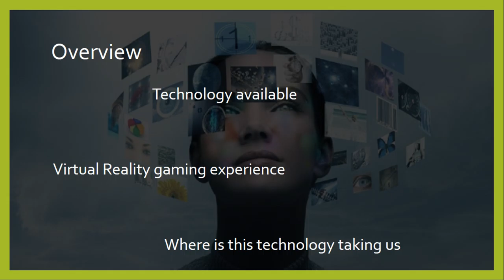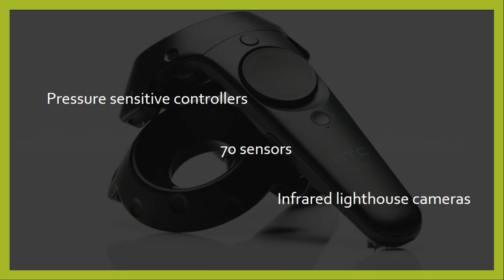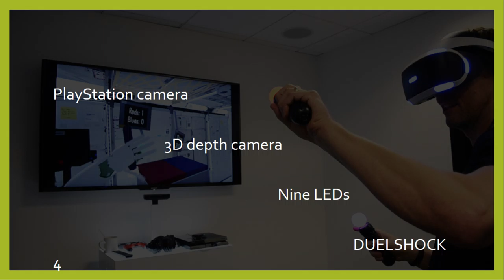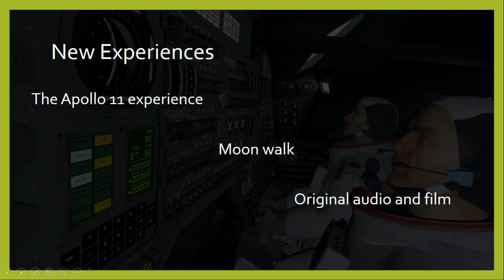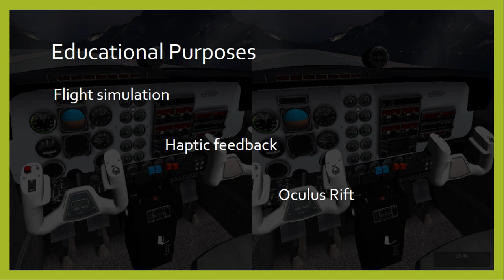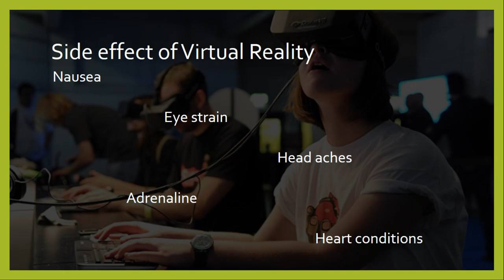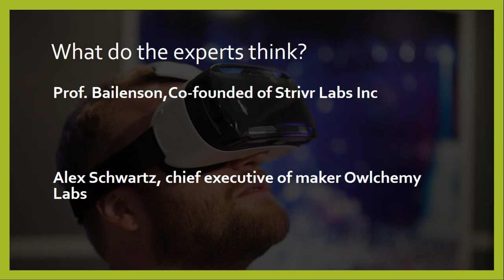Where is Virtual Reality Gaming Taking Us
Presentation Assignment on where Virtual Reality gaming is taking us.